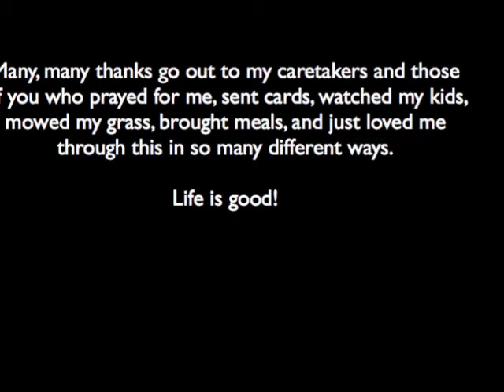Growing Back My Hair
This video takes you from before I was diagnosed with breast cancer, until the return of my hair.   I was diagnosed in June 2011, and had surgery in August.   I started chemo in September and finished on January 3, 2012.   It is May 2012, and I now have hair.